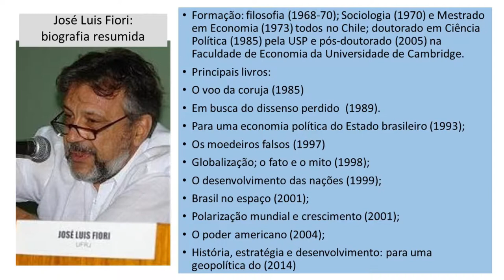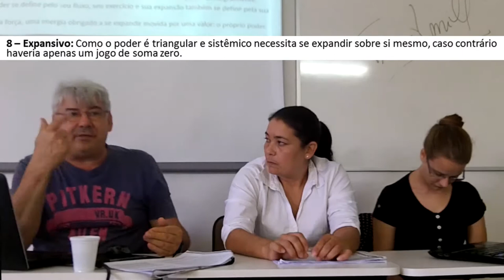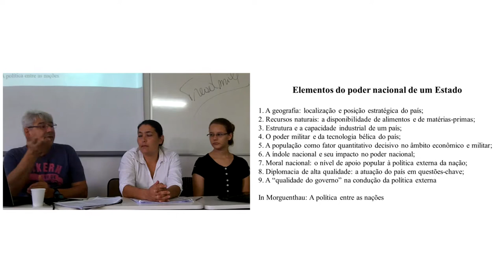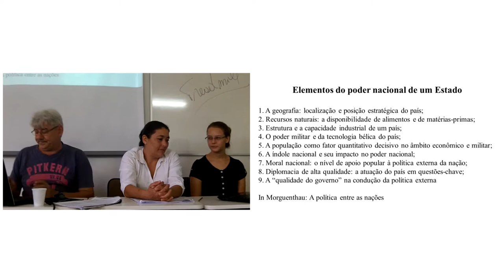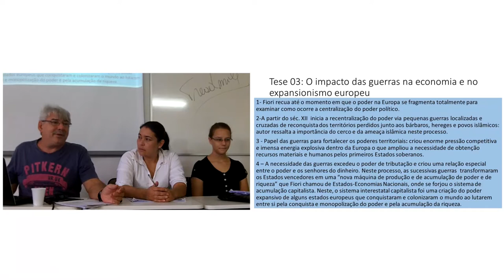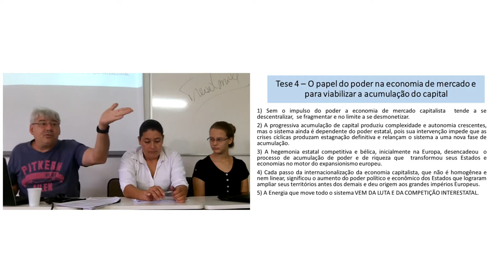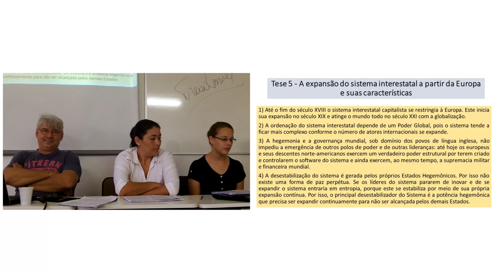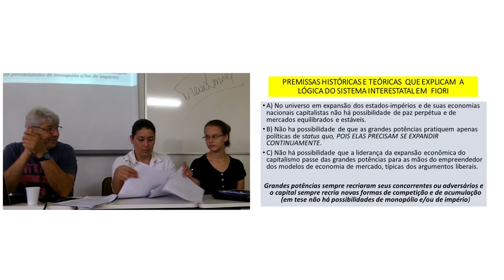🔴 GETC - José Luis Fiori : História, Estratégia e Desenvolvimento.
O Grupo de Estudos de Teoria Contemporânea das Relações_Internacionais da Universidade do Vale do Itajaí, aborda obras acadêmicas influentes e autores que contribuem bibliograficamente com as pesquisas na área. Na segunda reunião do grupo em 2017, o Professor Paulo Jonas Grando e as alunas Dara Peralta e Cristiane de Fátima Oliveira apresentam seu trabalho sobre a obra de José Luis Fiori, História, Estratégia e Desenvolvimento: para uma Geopolítica do Capitalismo.